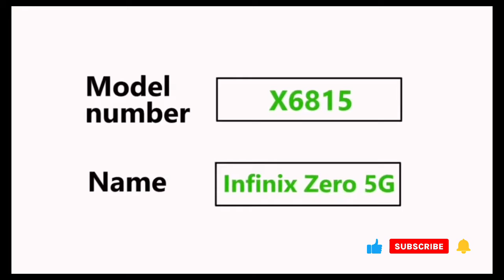Infinix Zero 5G with Dimensity 900 Launch date jan.2022| full specification and price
hi guys aaj is video mein baat karenge infinix ki taraf se launch hone wale pahle 5G smartphone ke ye smartphone Hoga infinix ke taraf se pahla 5G smartphone infinix zero 5G smartphone is video mein janenge infinix zero  5G smartphone se related Sabhi specification price or India launching date kya Hone Wali Hai
infinix zero 5G smartphone mediatek dimensity 900 5g chip ke sath launch hoga and 48mp main camera and 16mp selfies and 5000mah battery ,33w fast charging ke saath